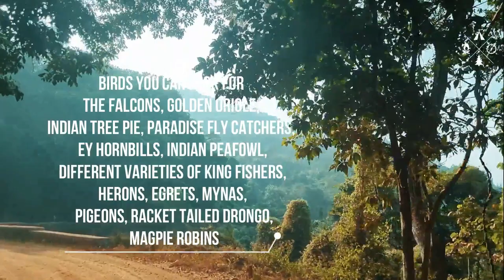Dalma Wildlife Sanctuary, Jamshedpur, Jharkhand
Dalma Wildlife Sanctuary is a wildlife sanctuary located 10 km from the city of Jamshedpur in the state of Jharkhand. Inaugurated in 1975 it contains significant population of Indian Elephants.

Dalma Wildlife Sanctuary is situated around the Dalma Hills. Dalma Wildlife Sanctuary is a much larger area starting from Chandil to 40 km east. The sanctuary covers around 195 km2.

It is about 100 km from the capital city Ranchi, and 15 km from the steel city Jamshedpur. The wildlife sanctuary runs parallel to the NH-18 with hills as high as 915 m from sea level. Dalma Sanctuary is spread over 193 km2 of forests of East Singhbhum and Saraikela-kharsawan districts of the state of Jharkhand. The forests of Dalma come under the category "Dry peninsular Sal" and "Northern Dry Mixed Deciduous Forest". Most part of Dalma forests shed leaves in the summer and attains its full bloom at the onset of monsoon.
The forest cover is denuded up to 90% because of selective pilferage by timber mafia over many years thereby creating harsh conditions for animal inhabitants here .
Beside elephants there are Indian giant squirrel, sloth bear, barking deer, wild boar, porcupine, mouse deer, pangolin and mongooses in the sanctuary. Commonly seen birds in the sanctuary are the falcons, golden oriole, Indian tree pie, paradise fly catchers, grey hornbills, Indian peafowl, different varieties of king fishers, herons, egrets, mynas, pigeons, racket tailed drongo, magpie robins etc.